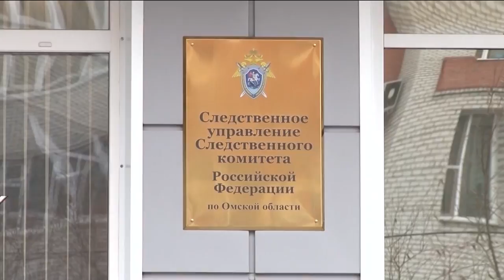Беглый экс-министр ВАдим Меренков сдался властям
Меренков сдался властям. Устал прятаться. Беглый экс-министр Меренков сам пришел к следователям. Где скрывался два с половиной года - не говорит ⠀